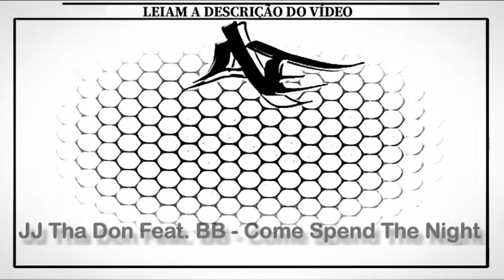JJ Tha Don Feat. BB - Come Spend The Night